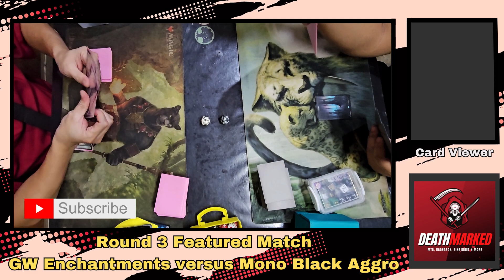MTG Iloilo Saturday Standard Rd 3 Feature Match - GW Enchantments VS Mono-Black Aggro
Hey guys, Mark Ian here. First of all, thank you very much for visiting my channel. For just a little background of what I do, I'm a Project Development Officer of the Iloilo City Planning and Development Office and a Magic: the Gathering Level 1 Judge. MTG is my main hobby, and I daily content on Standard deck techs, main strategy, card spoilers, and other related content.

It may be a small thing, but it means a lot of help to my channel. Thank you very much. ありがとうございました

For the Iloilo City Local Gamestore Pro Reis place inquiries on Magic: the Gathering products, event schedules such as Prerelease, and other related stuff, just message Rei Coo

MTG Iloilo Standard Games
Standard Local Tournaments at MTG Iloilo City